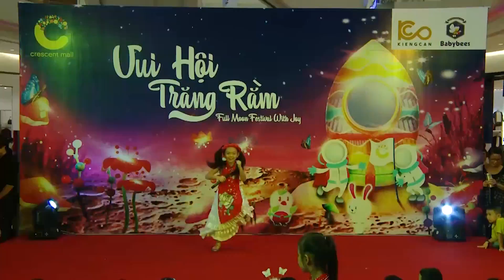BỐNG BỐNG BANG BANG - BÀO NGƯ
Chương trình Vui Hội Trăng Rằm là chương trình âm nhạc dành tặng thiếu nhi được Kiengcan Entertainment kết hợp cùng Crescent Mall tổ chức, mang đến một mùa Trung Thu thật ý nghĩa vui tươi cho các bạn thiếu nhi. Tham gia chương trình vào cửa tự do các bé còn có cơ hội nhận nhiều phần quà ý nghĩa và hấp dẫn.